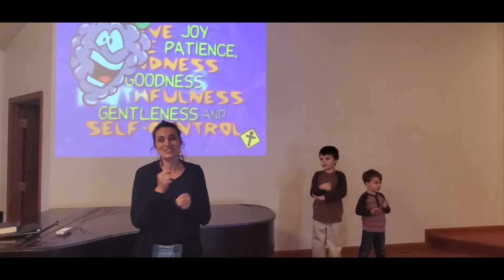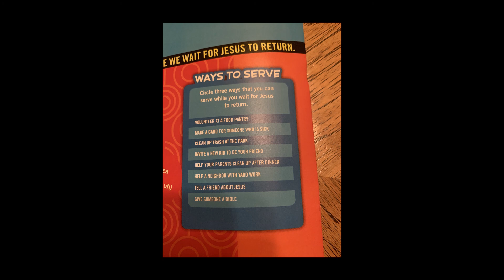Kids Church April 26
Today we have a special teacher!